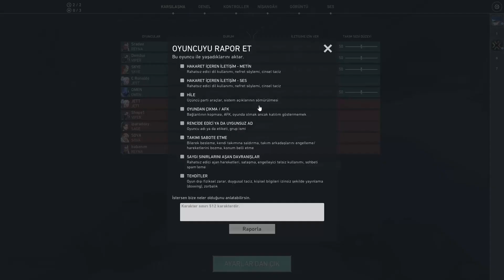MAÇIMA HİLE GELDİ DUVAR ARKASI VURAN YERİMİZİ BİLEN HİLE VALORANT